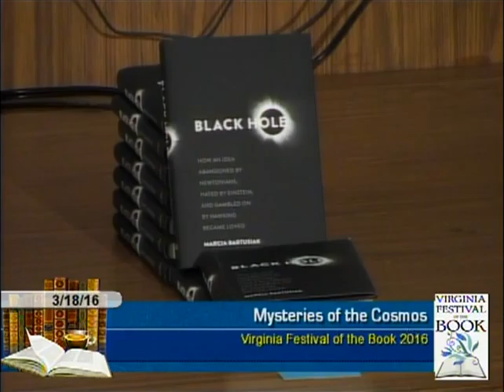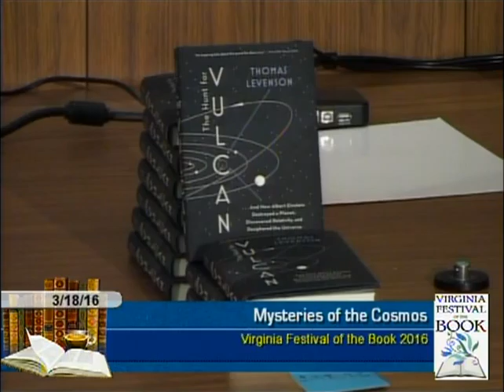Mysteries of the Cosmos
Science writers Marcia Bartusiak (Black Hole: How an Idea Abandoned by Newtonians, Hated by Einstein, and Gambled on by Hawking Became Loved) and Thomas Levenson (The Hunt for Vulcan: . . . And How Albert Einstein Destroyed a Planet, Discovered Relativity, and Deciphered the Universe) discuss their fascinating new books.